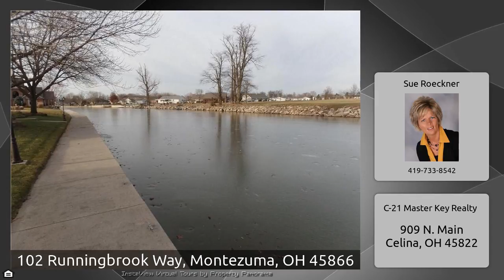102 Runningbrook Way, Montezuma, OH 45866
The Virtual Tour for the property at 102 Runningbrook Way, Montezuma, OH 45866 selling for $219,900 Other homes for sale by Sue Roeckner of C-21 Master Key Realty Schedule your appointment today to view this well maintained 3 bedroom brick home. This home offers and open concept with a great view of the outdoors from the family room and kitchen. The family/dining room offer a gas fireplace and cathedral ceiling. This home is located on a channel connected to Grand Lake St. Marys. The property offers a cement patio to enjoy the view. There is a 2 car attached garage with storage available ...